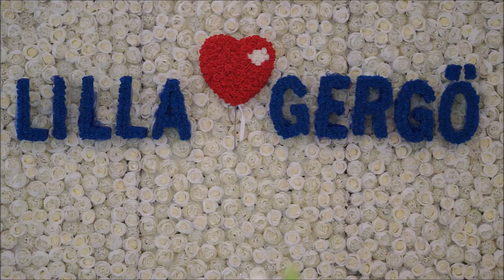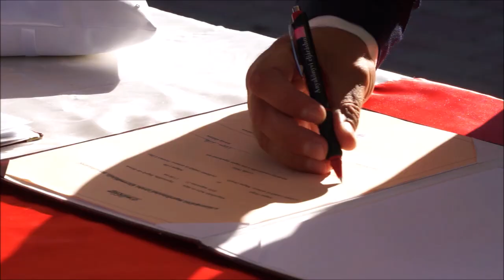Lilla és Gergő esküvője - Bagolyvár Birtok 2020.08.21.